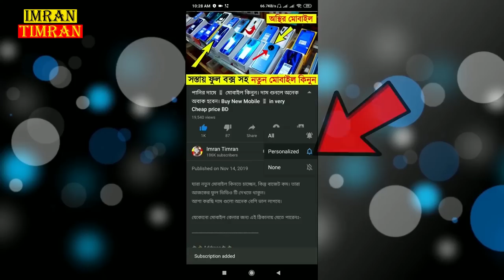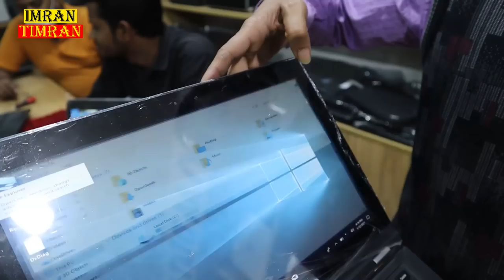অবিশ্বাস্য দামে 📱 Used Laptop কিনুন 😱 Biggest Used Laptop Shop Mirpur, Dhaka 🔥 Laptop | Imran Timran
Shop Address: Hamim IT & Khan Computer
Shop No-51/53 (5th Floor), Shah Ali Plaza,
Mirpur-10, Dhaka-1216

Mobile Number:
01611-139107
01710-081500